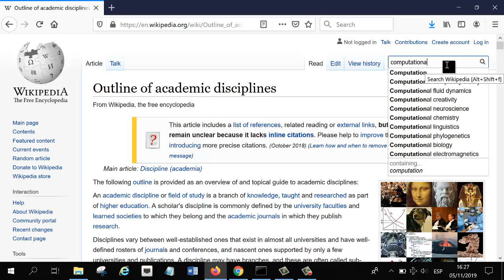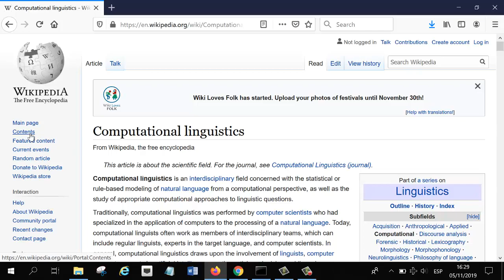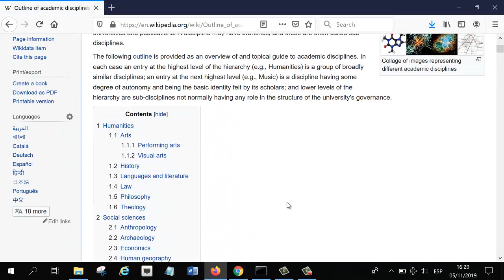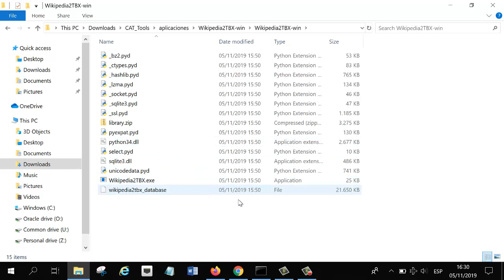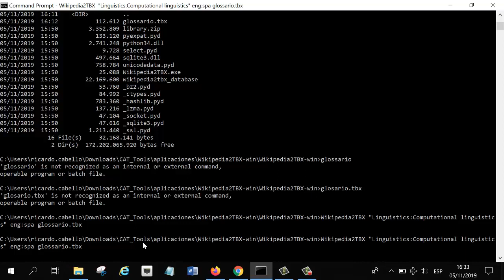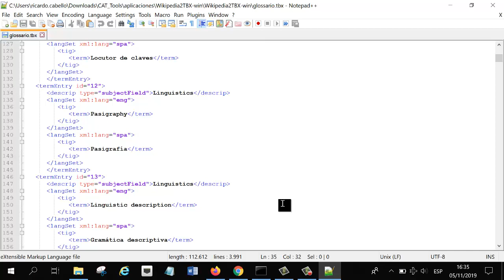Wikipedia2TBX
La wikipedia puede ser un recurso de consulta terminológica. Si buscamos un determinado término en la wikipedia en el idioma original y aparece, podemos buscar su versión en el idioma de destino. De esta manera, podemos utilizar la wikipedia como un diccionario que en muchos casos es de gran utilidad.

Para automatizar esta tarea se ha creado el programa Wikipedia2TBX. Este programa, a partir de una lista de temas y una lista de idiomas, nos creará un glosario TBX con los términos de esos temas en esos idiomas. Este archivo TBX podremos utilizarlo en programas de traducción asistida como OmegaT.

En este vídeo vamos a ver cómo funciona.

Autoria del vídeo: Ricardo Cabello Sánchez